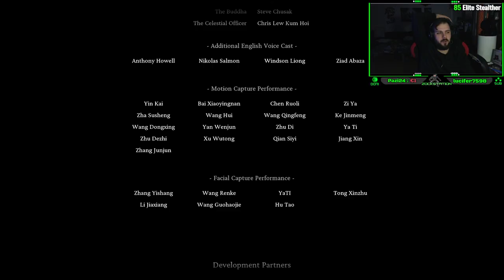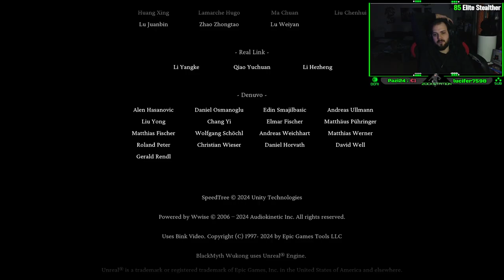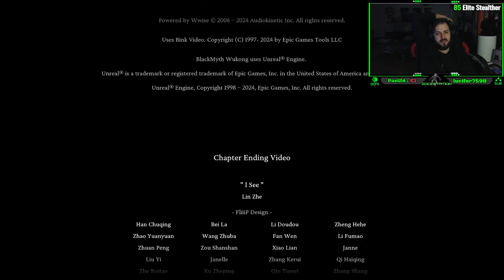Black Myth: Wukong #12